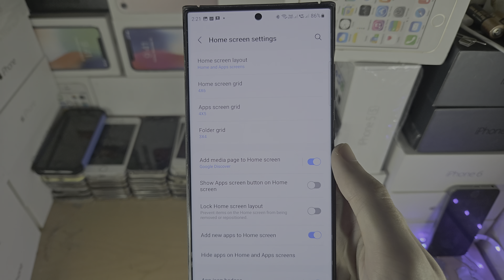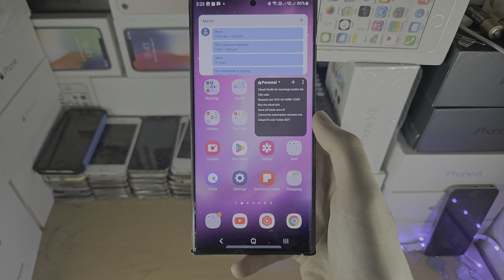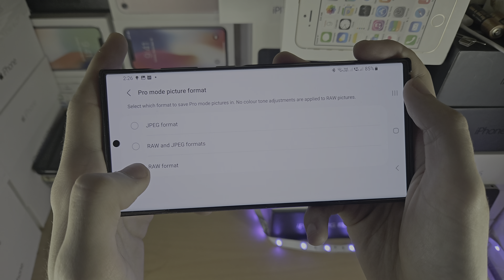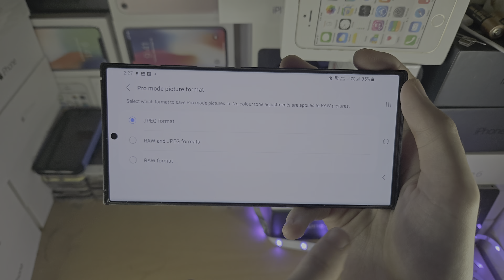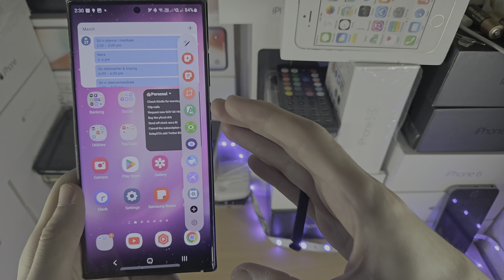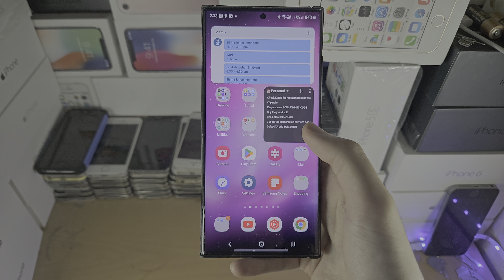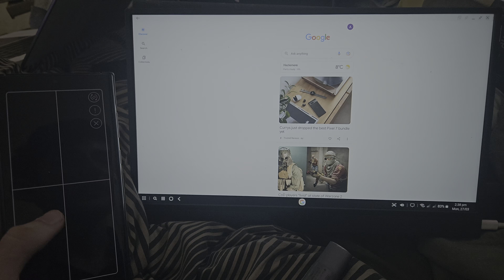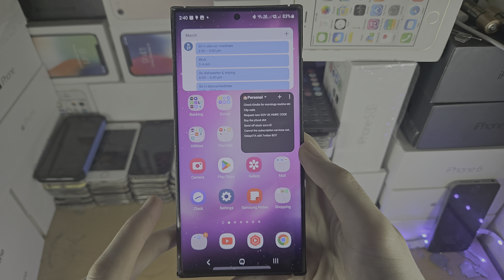How To Get The Best Out Of Samsung Galaxy S23 Ultra!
Learn how to get the best out of Samsung Galaxy S23 Ultra, by using some of its key feature set.

00:00 Customize Home Screen
02:29 Using Camera Features
07:22 Using S Pen
08:41 Using Samsung Dex